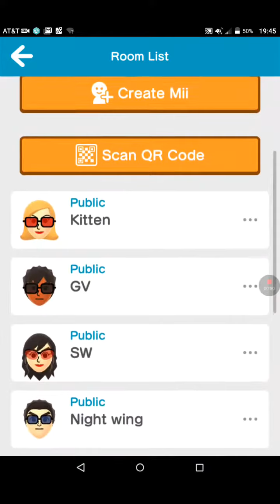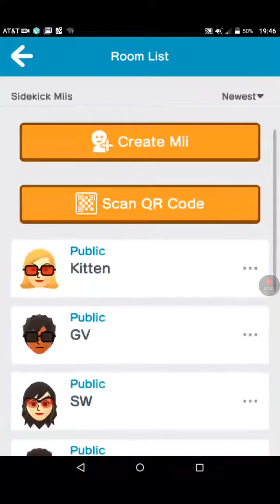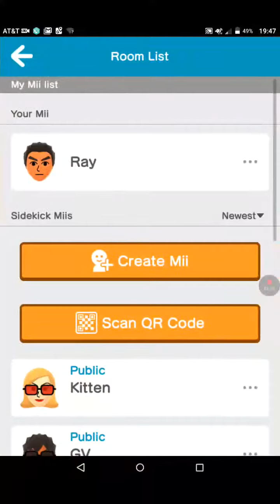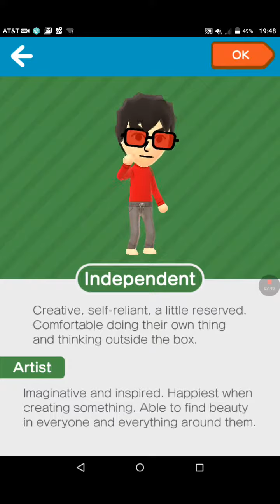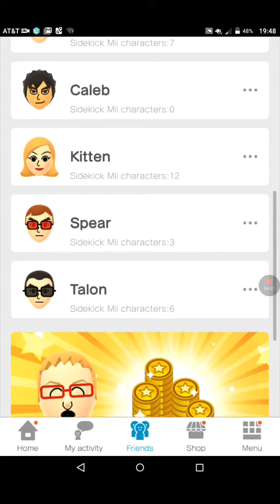Date play with. Kitten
Red Robin and kitten do the clothes switch challenge